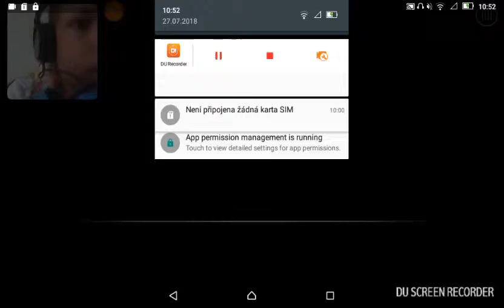Dan .geometry dash 😉.